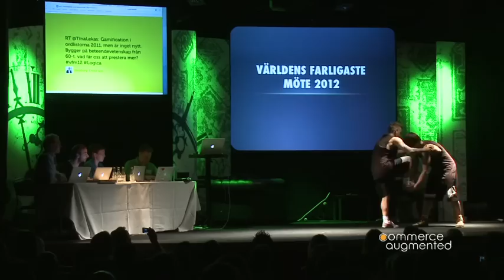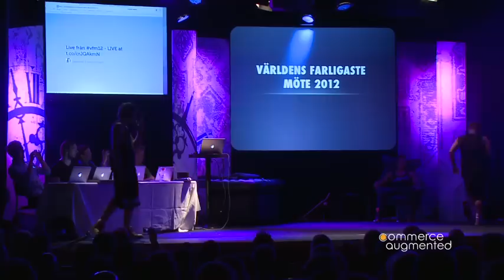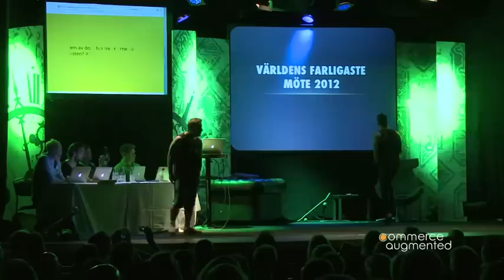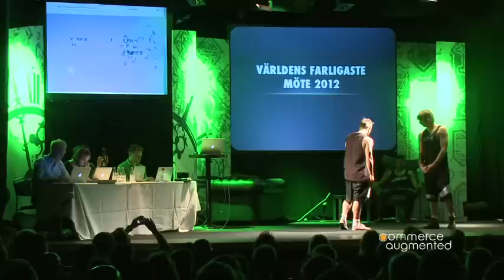Världens farligaste möte 2012 DISAS TRICKZ (Commerce Augmented konferens)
Världens farligaste möte II - more than you dare 2012 på Liseberg.

Disas Trickz och Mikael Andersson från Star Republic dansar tricking och rockbalett.
SYTYCD - släng dig i väggen! You Go Micke! Don't ever stop dancing!

Cirka 400 gäster, 30 talare och fler än 20 partners träffades en heldag i 27 graders värme och diskuterade innovation och framtidens e-handel. Huvudarrangörer; Star Republic, Logica och ACA. Moderator Magnus Höij. E-handlare som Junkyard, KICKS, Lagerhaus och Jollyroom talade bland många fler.

Spöken, rockband, amerikanska författaren Neil Strauss, rävar, dracula, kändisar, guldbomber, Balder, AtmosFear, Market, Internet World, Tyrolen, Mornington, Saturday Nights Strike; Brand New Logic; Show me the money; Bones n Poses; Marielle, Disas Trickz med flera.

2013 kör vi 21 maj Världens farligaste möte III - med Tigerblod. Boka in redan nu!